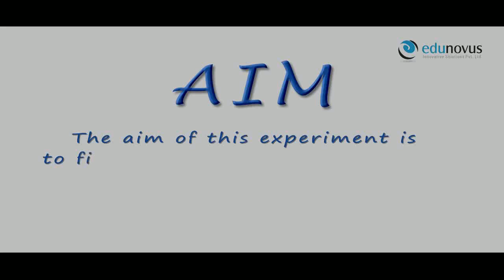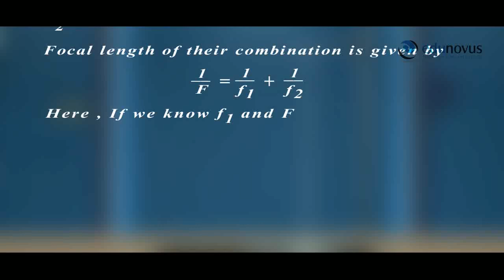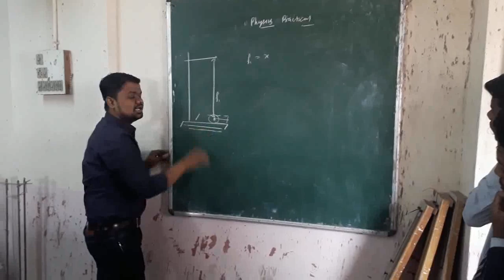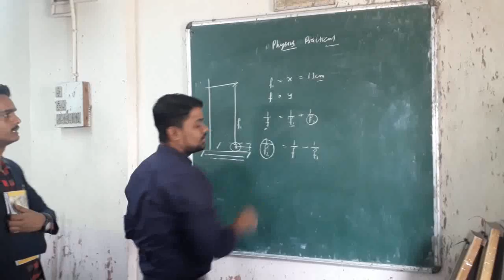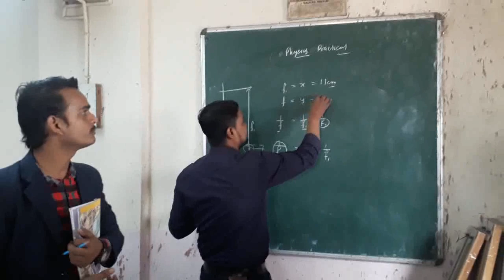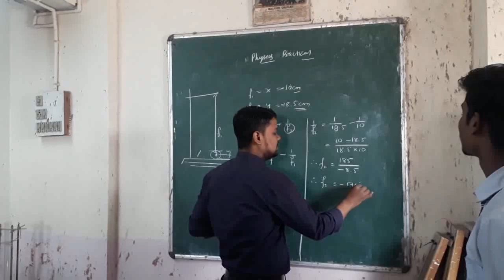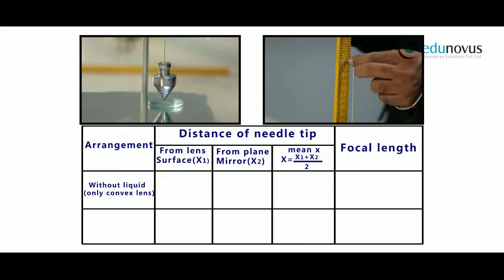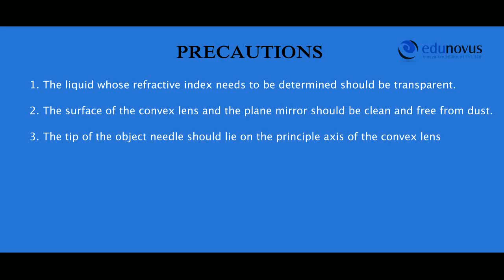Liquid Lens Experiment Fin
Refractive Index Of Given Liquid By Using Convex lens Or Liquid Lens Combination